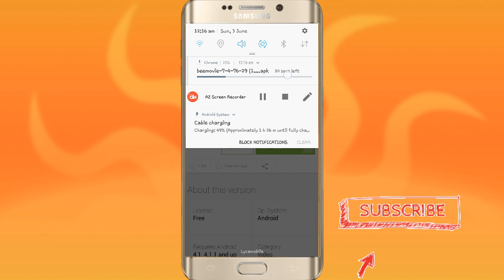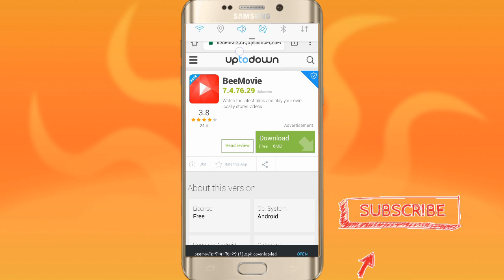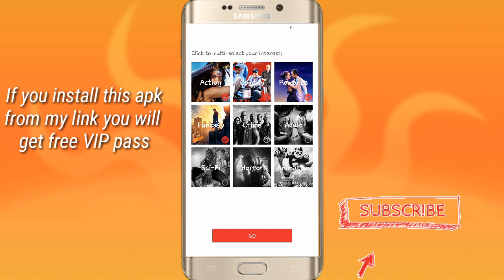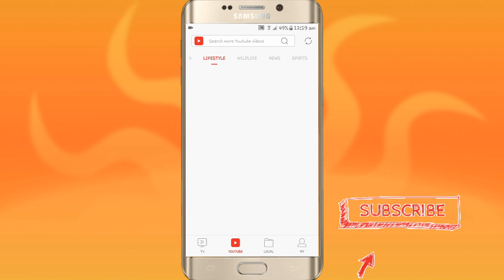How do download BeeMovie (VIP ,Over 16)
I am back with another  video about  a cool movie app.

1. Go to this link and download
2.Install it.
3.Open it and enjoy
4.Don't download  this if you are not 16 or over.

WHAT'S IS BeeMovie?

BeeMovie is great for watching the latest trending movies, but it's also of particular interest among fans of the Asian film market due to new releases available within this app. An added bonus is that it'll also play your own locally stored videos.

BeeMovie has two very different main tabs. The TV tab has TV shows divided up into categories for streaming like: Hot Movies, KDrama, China and Latest Movies.

Peace, see you in next video .